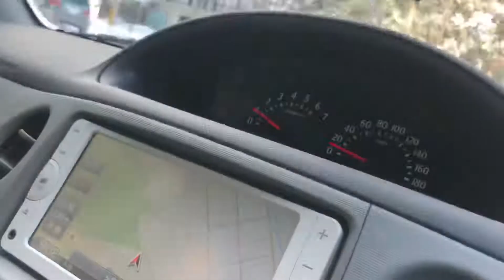2020年4月30日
Driving from Hakuba to Yuzawa